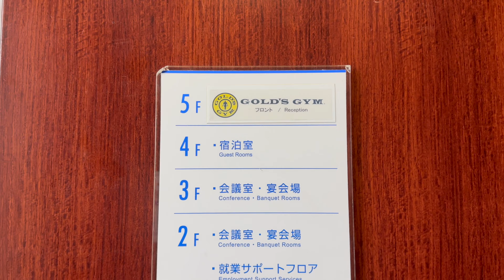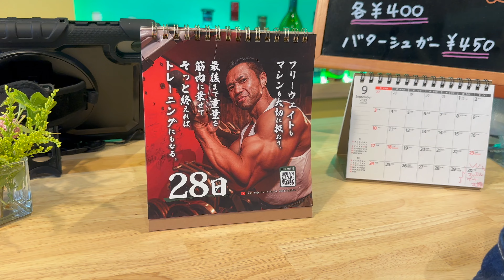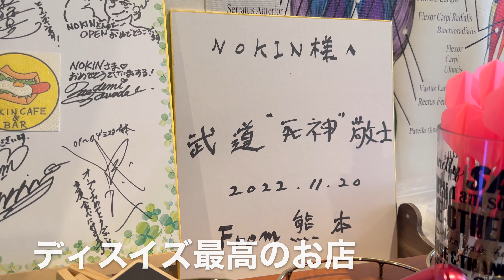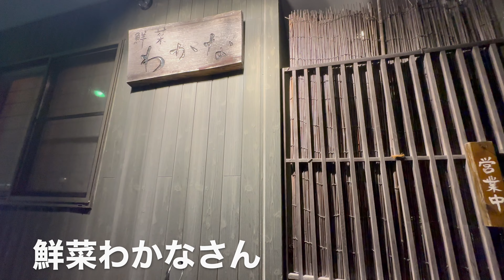武道敬士の！ただいま！石川県！①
人生三度目の大好きな石川県！！

昨年に引き続き、マッスルゲート北陸大会の審査員を務めさせて頂きました！

4泊5日の初日は富山のゴールドジムでガチトレーニング！！

久しぶりに私の本気を見せちゃおっかな、、、

見せていい？

ねえ？

見（魅）せちゃっていいの？

ランチは富山のNOKINcafeさんへ！！

かなり濃ゆめの脳筋っぷりでしたよ、、、

そしてディナーは素敵な和食♪

ねえ、、、金時草って知ってる？

知らない方はこの動画を最後まで見ちゃいなよ！！

キクラゲレツゴ！！